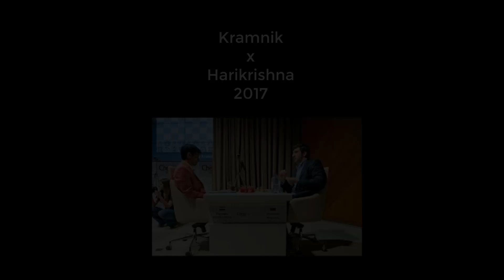Lance Espetacular no Xadrez 17 - Vladimir Kramnik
Lance Espetacular com Vladimir Kramnik